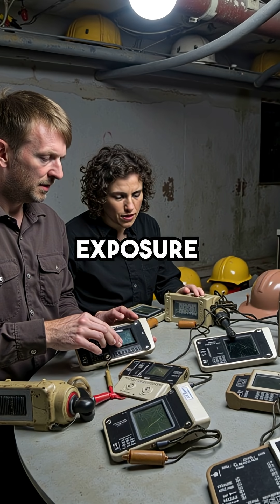600 Soviet Miners Died Saving Europe From Chernobyl Disaster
In 1986, as the Chernobyl reactor burned out of control, 600 Soviet miners were sent on a mission with no return. They dug tunnels beneath the reactor to prevent a catastrophic meltdown that could have poisoned all of Europe.

Every miner knew the radiation would kill them — but they did it anyway. Their sacrifice prevented an even greater nuclear apocalypse. This is the untold story of the heroes who gave everything to save millions.